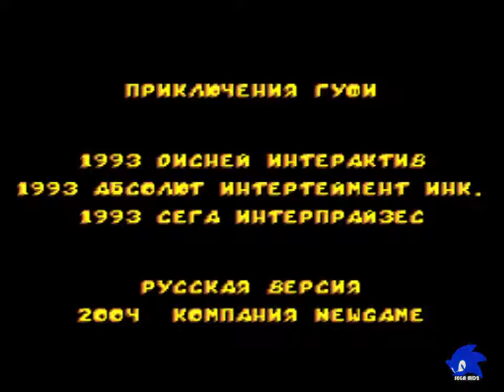Goofy's Hysterical History Tour [RUS] (Sega Genesis) - Longplay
Goofy's Hysterical History Tour - это игровая платформа с участием Disney's Goofy, выпущенная специально для Sega Mega Drive в Северной Америке. Во время разработки он был известен просто как Гуфи или Гуфи Уолта Диснея.